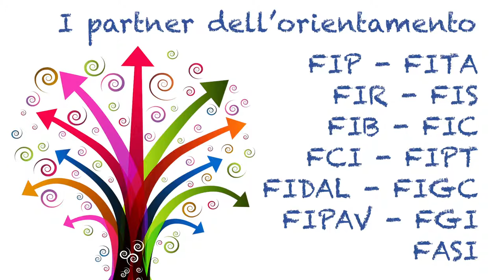Le Marche in movimento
Il programma “scuola in movimento” nelle Marche  mette a disposizione idee di movimento facili da realizzare; le classi partecipanti si impegnano a svolgere almeno 20 minuti di movimento al giorno in aggiunta alle ore curriculari di educazione motoria.
E' indirizzato alle classi prime della scuola primaria per motivarle quante più possibile ad integrare l’attività fisica e il movimento nel proprio quotidiano scolastico.